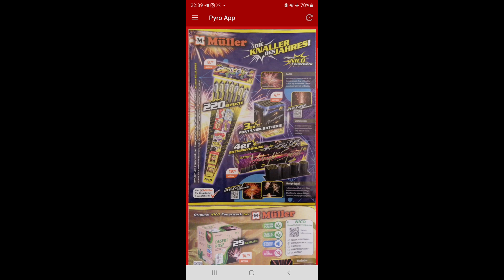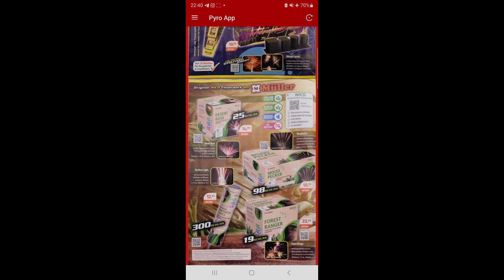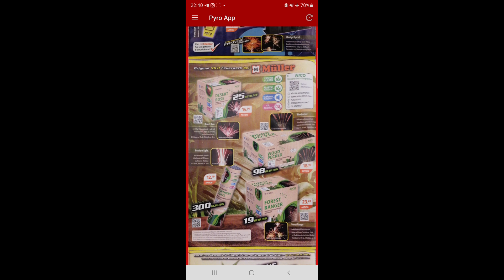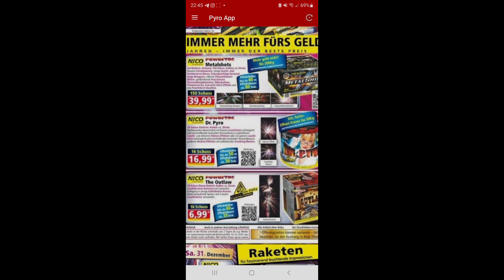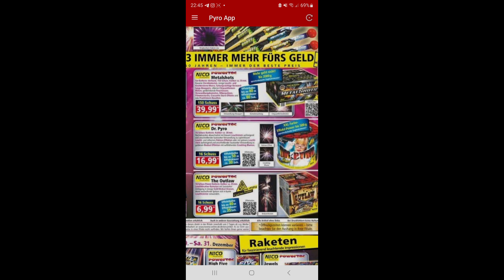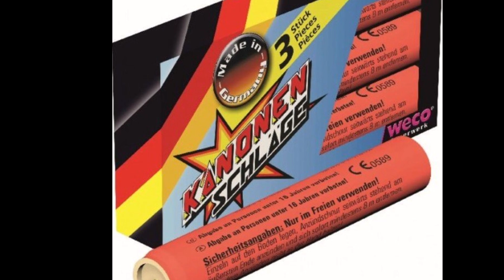Für 200€ richtig viel und gutes Feuerwerk kaufen bei den besten Discountern! - Silvester 2022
Pro Artikel liegt der Preis bei... (rechts zu sehen)

Lidl :

1× Arena of Rockets 19,99
1× Goldrausch 8,99
1× Black Ice 17,99
2× Sky Shots 2,99
2× Double Flash 3,99
1×Vulkan 8,99
2× Laser 2,99
3× Flashbang 2,99
2× Fire Fantasy 7,77
1× Leuchtspektakel 4,99

Aldi:

1×Lollipop 4,99
5× Dynamite Bag 1,99
1× Kubis 4,99
1× Artus
1× Heavy Metal 12,99

Norma:

1× ultimate Mix 6,99
1× Dr Pyro 16,99
1× Monster Blaze 24,99
1× Jewels of Fire 14,99